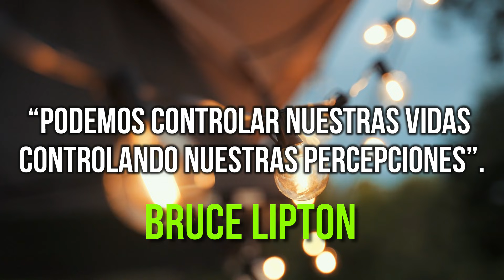Los 10 Minutos Más Reveladores De Su Vida ¡Esto Hará Un Cambio Radical En Ti! | Dr. Bruce Lipton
LOS 10 MINUTOS MÁS REVELADORES DE SU VIDA ¡ESTO HARÁ UN CAMBIO RADICAL EN TI! | DR. BRUCE LIPTON EN ESPAÑOL
Hoy en día, el Dr. Bruce Lipton se ha convertido en un experto en creencias y ha publicado mucha información sobre cómo puede construir las suyas propias. Sostiene que podemos cambiar nuestro ADN y genes cambiando nuestros pensamientos.
Él enfatiza las afirmaciones y las declaraciones positivas que podemos decir que nos cambiarán hasta lo más profundo. Esto mejora la capacidad de su cuerpo para curarse a sí mismo y puede ayudarlo a desbloquear tremendos poderes en su vida diaria.

⭐ Entrenamiento GRATUITO por TIEMPO LIMITADO (apúntate antes de que se cierre):

✅ Aprende a pagar todas tus deudas y liberarte de tus creencias limitantes sobre el dinero con este entrenamiento GRATUITO